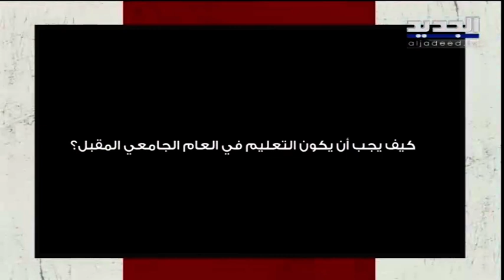ما التحديات التي تواجهها الجامعة اللبنانية .. وهل خيار التعليم عن بعد ممكن هذا العام؟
وزارة_التربية_والتعليم البديل مارك_ضو#
في هذه الحلقة من برنامج البديل يستضيف الاعلامي مارك ضو أربعة مرشحين هم: جاد هاني، نايلة أبي نادر، جوزيف الأسد و رامي عبود  ليقدّموا طروحات وأفكارًا بديلة لوزارة التربية والتعليم العالي.